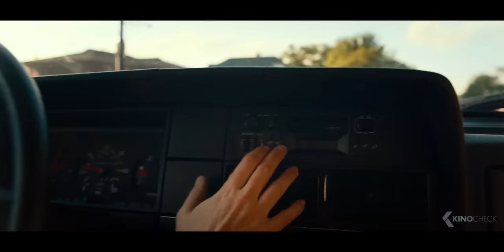The Monsters Attack Extended Scene - A QUIET PLACE 2 (2021)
A Quiet Place: Part 2 (2021) is the new thriller starring Emily Blunt, Cillian Murphy and Brian Tyree Henry.

Note | AQuietPlace2 First 10 Minutes Clip courtesy of Paramount Pictures Germany. | KinoCheck®